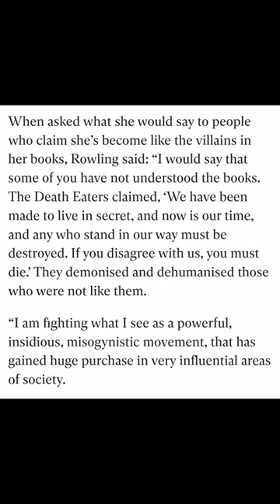JK Rowling's transphobia is officially beyond parody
For anyone who thought she had any masks left to take off... well there can't be many left now.